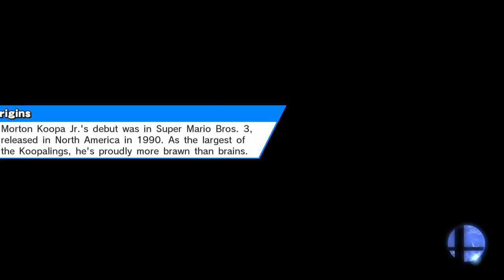Stocks for Stockings WiiU 1v1 WInners Quarters Train vs Keynote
Stocks for Stockings - Smash 4 WiiU Charity Tournament
November 27th, 2016
London ON, Canada

Hosted By: Edge Guard
Tournament Organized & Equipment Provided By: Affinity Play